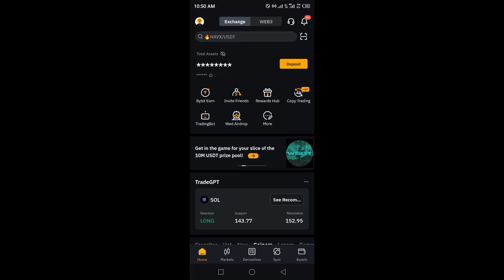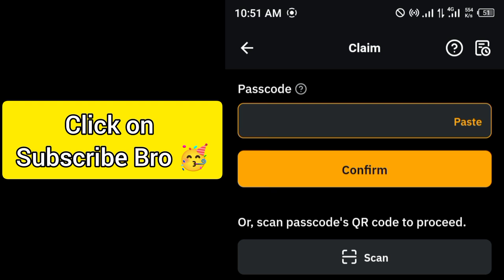Bybit Ton Coin Cryptocurrency Codes today 14 October 2024 | Ton Coin Airdrops Gas Fees